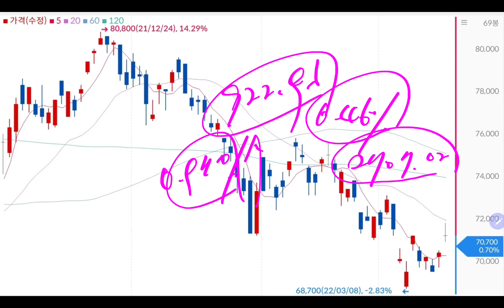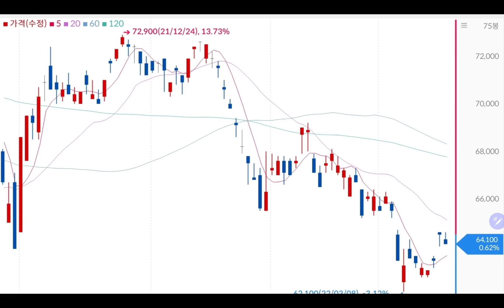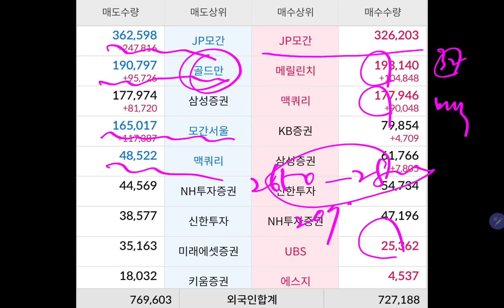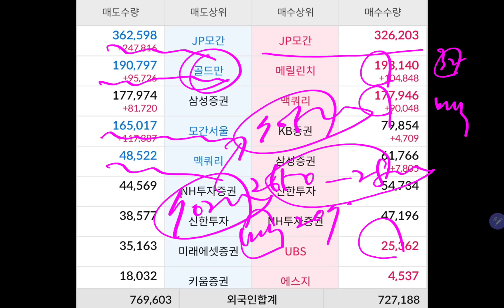삼성전자 주가결과 (초난감😱😱)